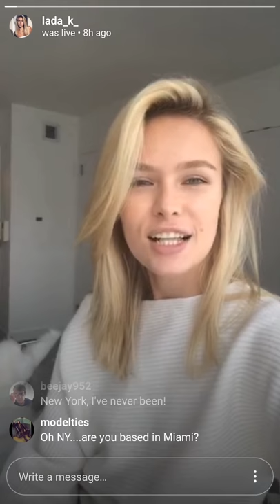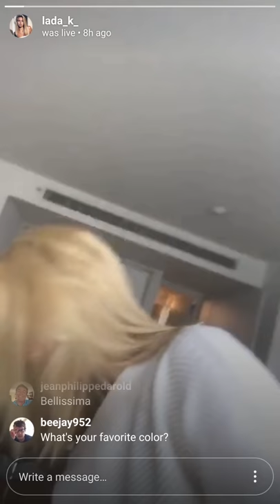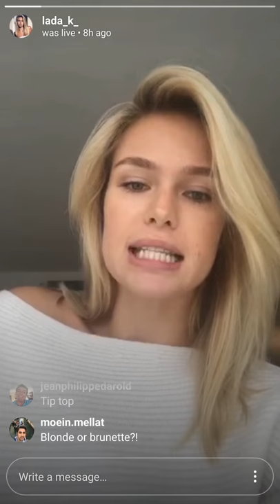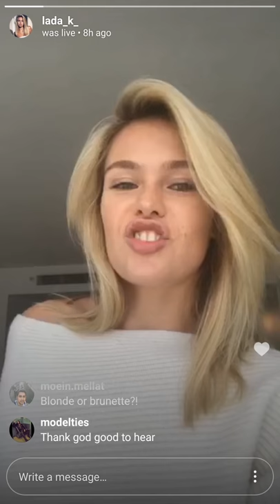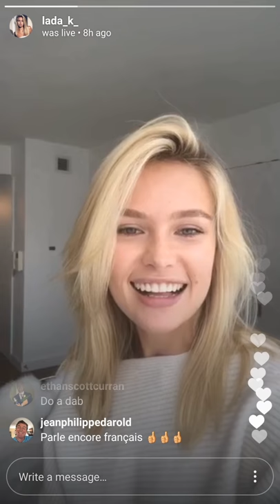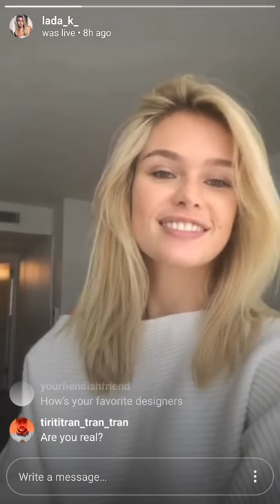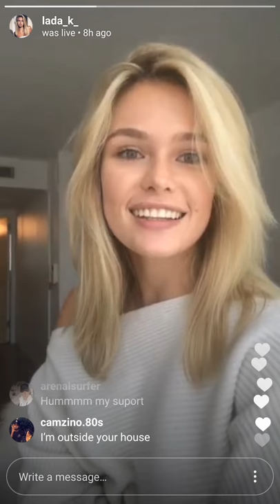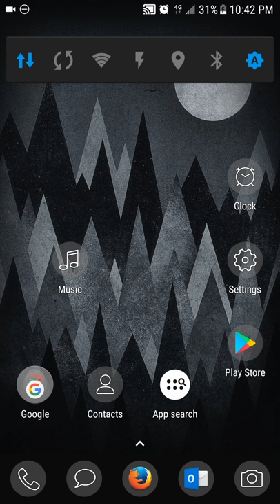Lada Krav live vlog